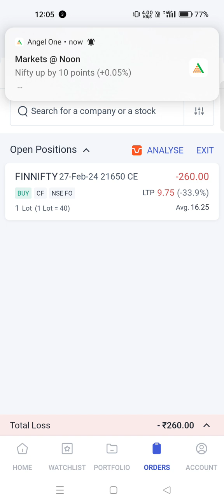Bank nifty tomorrow prediction nifty prediction for tomorrownifty analysislive tradingnifty live